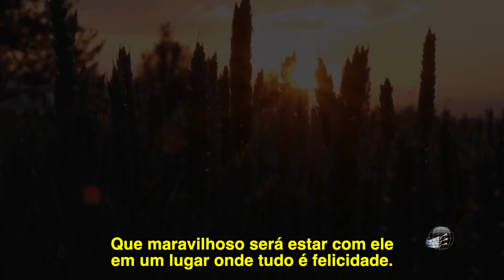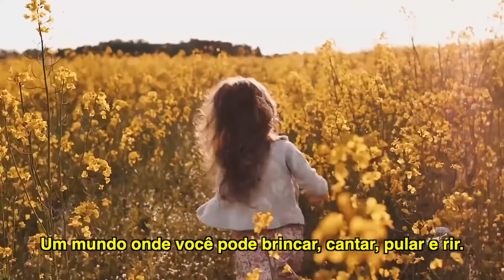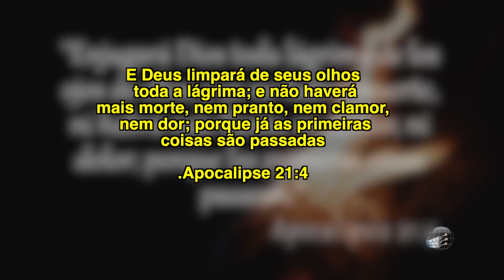Não Mais Noite/ Santo és/ Meditação com David Gates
Duas lindas canções e uma curta meditação do Pr. David Gates para fechar este 2021.

Conheça nosso canal de tradução , escolha o video que você quer que seja traduzido.